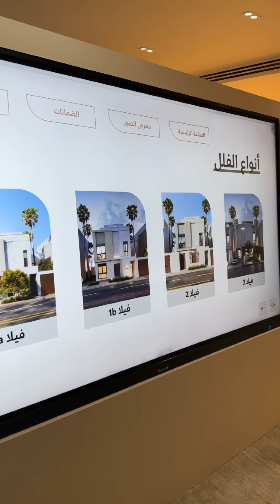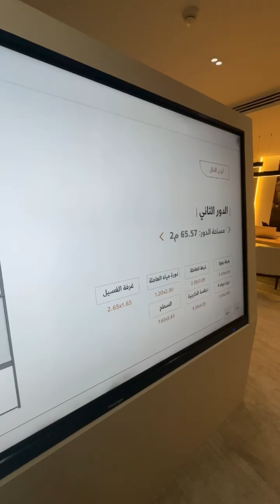دارة قمرة 🏡 فرررصة اقل هامش ربح 2.59%🏃‍♀️🏃‍♂️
التواصل الاجتماعي وفيلا العرض الافتراضية